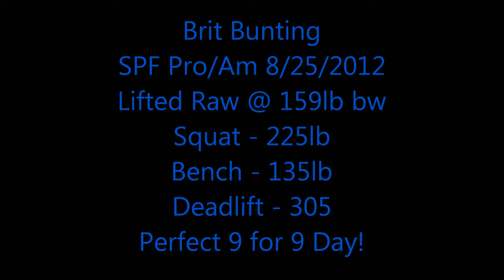Brit Bunting 665lb@159lb raw total - 225lb squat, 135lb bench, 305lb DL - PERFECT 9/9 DAY!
Eaton Barbell's Brit Bunting had a flawless 9 for 9 day last weekend at the 2012 SPF Pro/Am.  She totalled 665 in the 165 class, weighing in at 159lb, and squatted 225lb, benched 135lb, and deadlifted 305lb in her 2nd meet ever. All new pr's and made every lift she attempted!  She was beyond phenomenal!

EatonBarbell.com